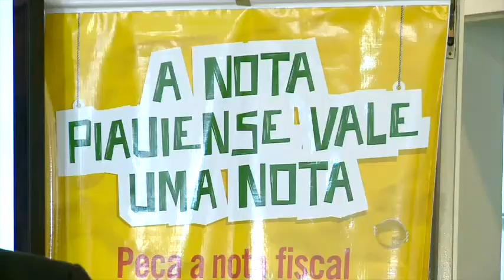Governo lança campanha "A nota piauiense vale uma nota"